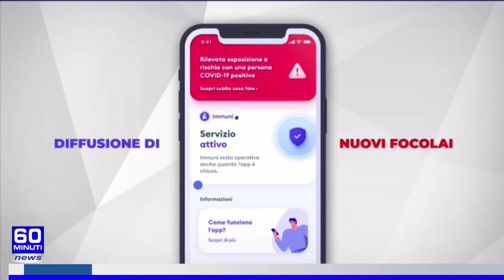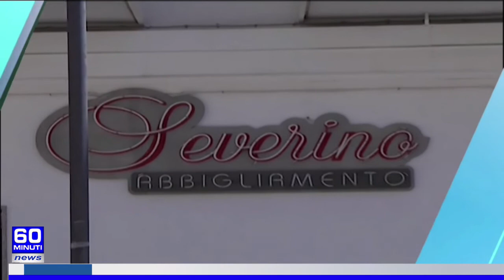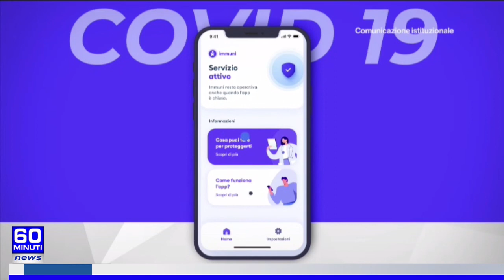60 NEWS DEL 13 APRILE 2021 | IL SECONDO TEMPO DELLA METROCITY